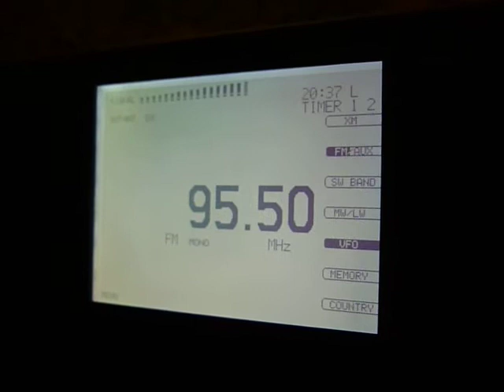95,5 MHz TEP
Estações caribenhas captadas por TEP/FAI em Garopaba - SC, jan. 2010.
Caribbean stations captured by TEP/FAI propagation at Garopaba - SC - Brazil, jan. 2010.